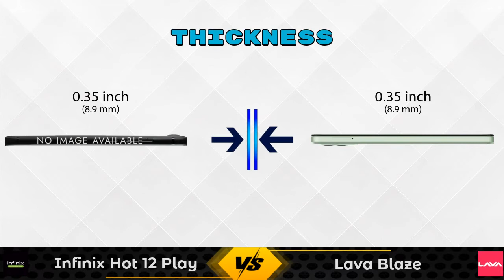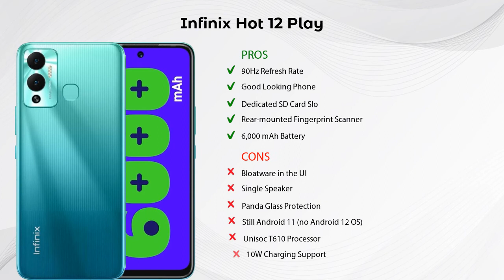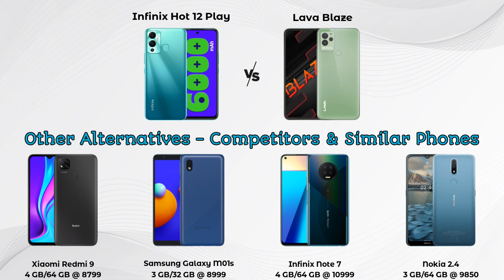Infinix Hot 12 Play Vs Lava Blaze - Full Comparison [Full Specifications]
In this Video we are Comparing Infinix Hot 12 Play Vs Lava Blaze with [Full Specifications].

Variant Details:
4 GB / 64 GB - 8999

Variant Details:
3 GB / 64 GB - 8699

Infinix Hot 12 Play Vs Lava Blaze full specifications
Lava Blaze Vs Infinix Hot 12 Play full specifications
Infinix Hot 12 Play Vs Lava Blaze comparison
Lava Blaze Vs Infinix Hot 12 Play comparison